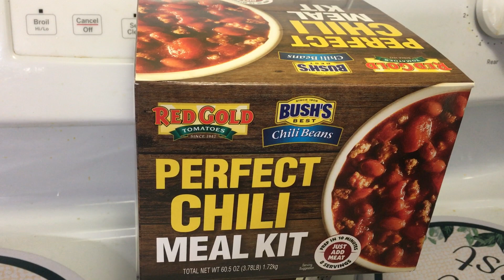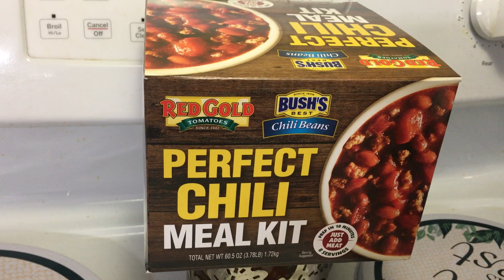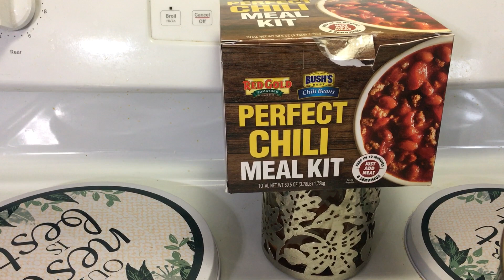Perfect Chili Meal Kit Part 2